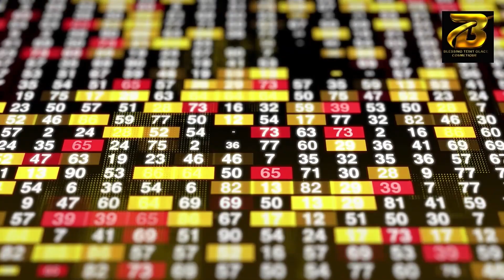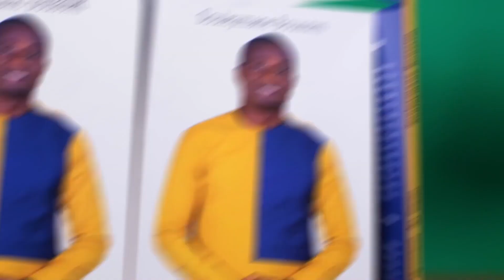INVESTIR EST MOINS RISQUÉ QUE N'ES JAMAIS INVESTIR